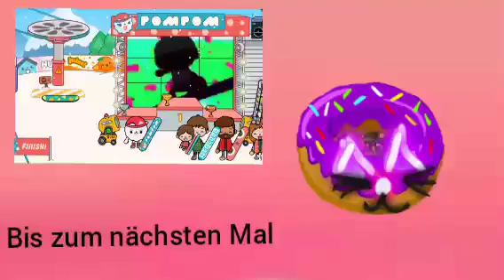[Film Teil 2] Urlaub mit Hindernissen/ Spiel und Spaß im Schnee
Endlich können die Pichos auf die Piste. Sie kaufen Schneeanzüge und ab in den Schnee. Wer traut sich wohl zu erst die Piste runter?

Have fun 😊

*Sorry wegen der schlechten Qualität ☹️